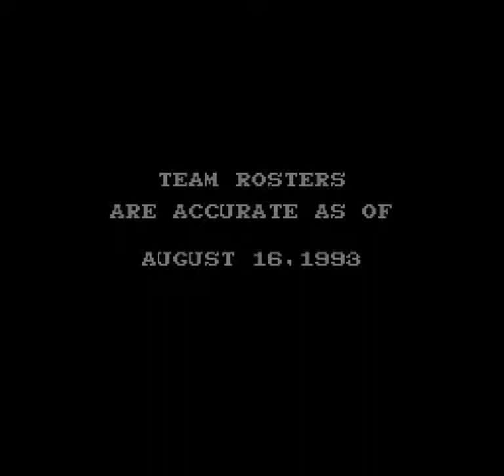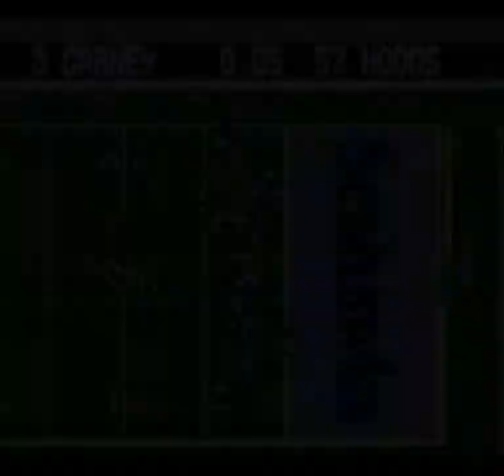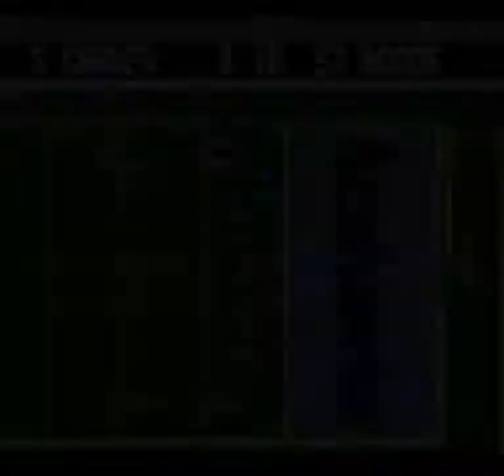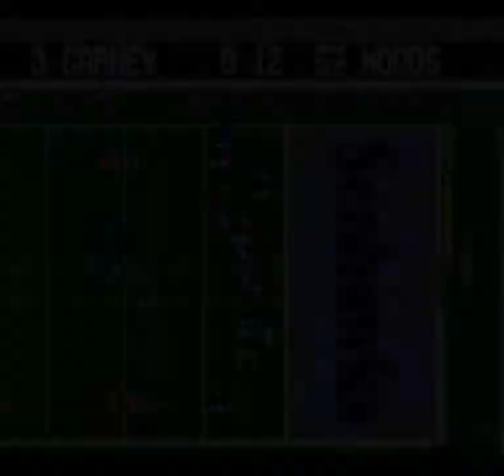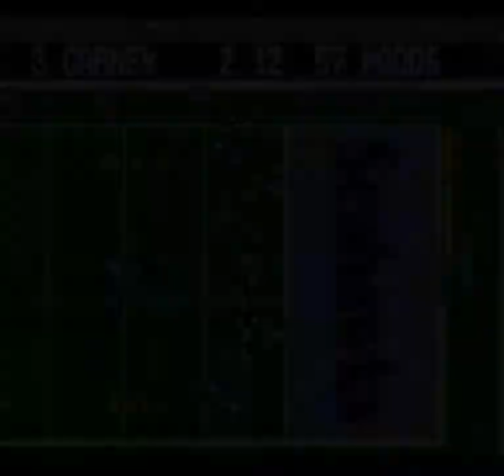Tecmo Super Bowl (SNES) - 1993 Chargers Season: Week 1: vs Seahawks